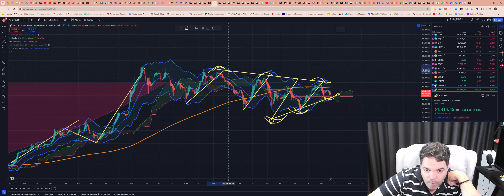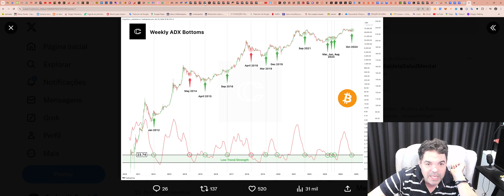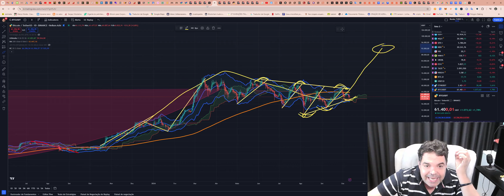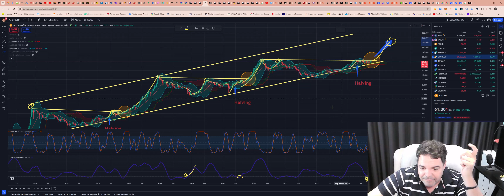Bitcoin (BTC) - Análise dessa movimentação da BTC hoje às 09:40, 11/10/2024!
TWPvSrVQbDq4wyYiWTg2ubdqCfFhPkdiRw